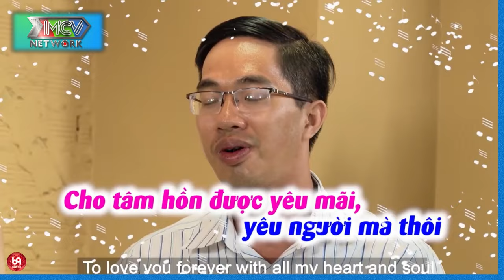Sống thử trước hôn nhân, EM CÓ ĐỒNG Ý SỐNG VỚI ANH KHÔNG ?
HAT_245
69 Cách Yêu là trang cập nhật những chương trình hẹn hò, ghép đôi, mai mối hot nhất hiện nay BẠN MUỐN HẸN HÒ, HẸN ĂN TRƯA, VỢ CHỒNG SON, YÊU LÀ CƯỚI, MAI MỐI CÙNG NGƯỜI LẠ